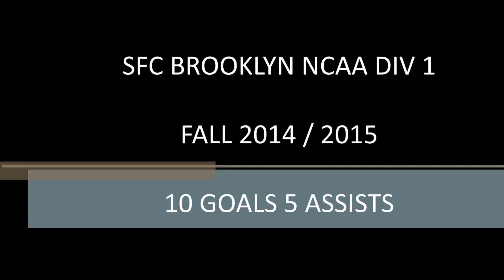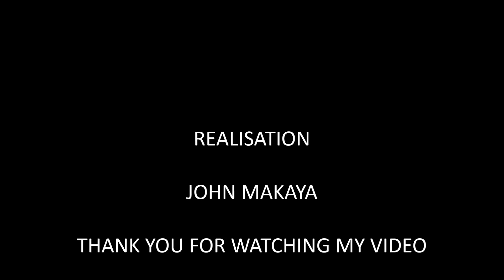John Makaya Highlights